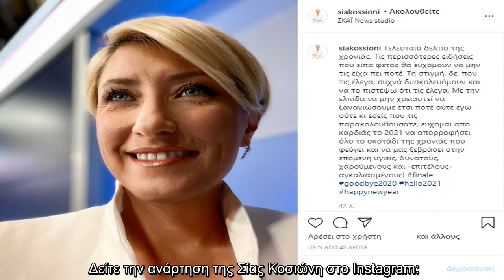Σία Κοσιώνη: Παρουσίασε το τελευταίο δελτίο της χρονιά και έκανε τον δικό της απολογισμό!